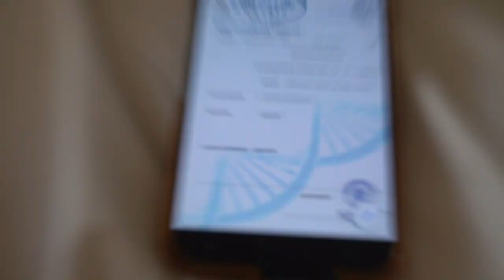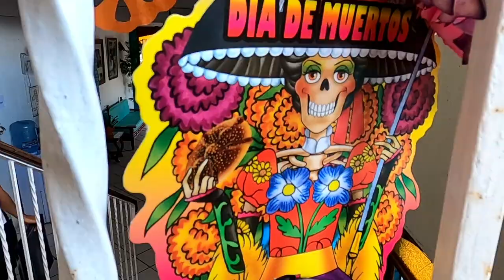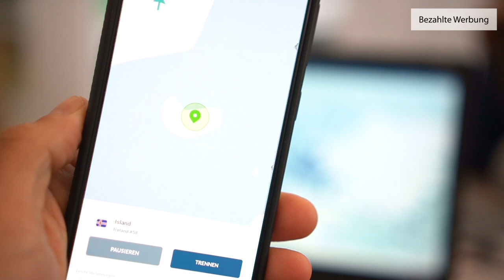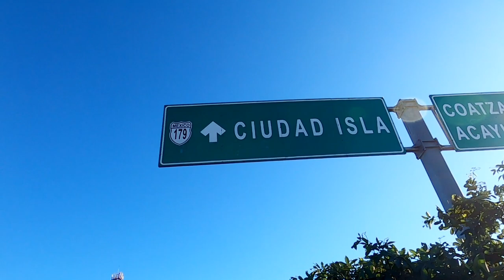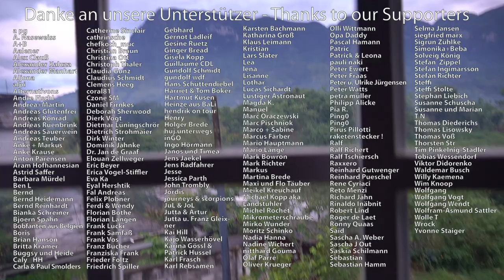#173 Catemaco: Mexikos Stadt der Zauberer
Aktueller Weihnachtsdeal! um 73% auf das 2-Jahres-Paket zu sparen und erhalte zusätzlich 1 Monat Gratis, jetzt für nur 2,80€ pro Monat!
Wir kommen auf unserer Fahrrad Weltreise in Catemaco an und Michel macht sich auf die Spuren der dortigen Zauberer - Während Olga krank im Bett liegt...

► Unser Elektro Equipment:
✘ Ebook Reader Amazon Kindle

► Unser Kamera Equipment:
✘ Sony Alpha 6400
✘ Drohne DJI Mini 2

► Mache alle deine Einkäufe über unseren AMAZON.DE Partnerlink: